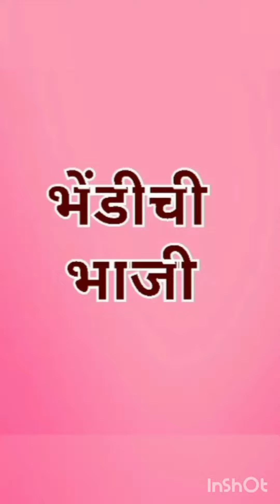भेंडीची भाजी पुर्ण कृती